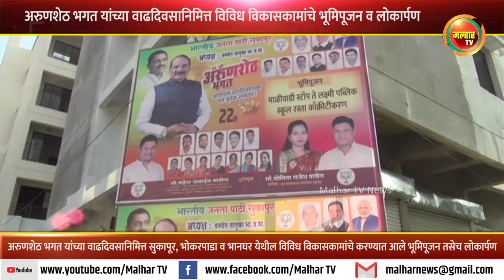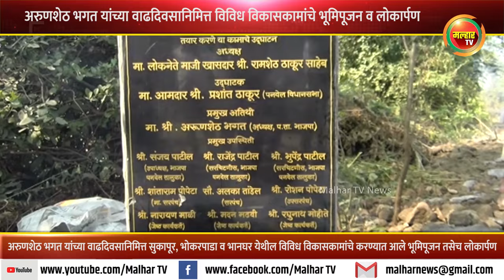अरुणशेठ भगत यांच्या वाढदिवसानिमित्त सुकापूर, भोकरपाडा व भानघर येथील विकासकामांचे भूमिपूजन व लोकार्पण